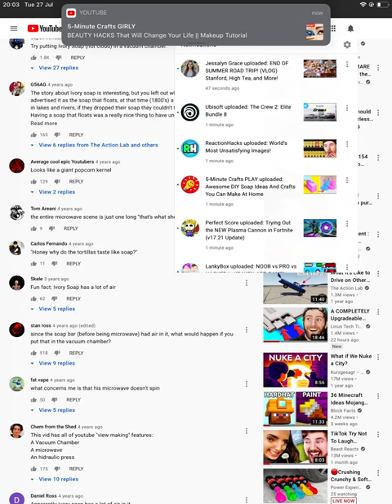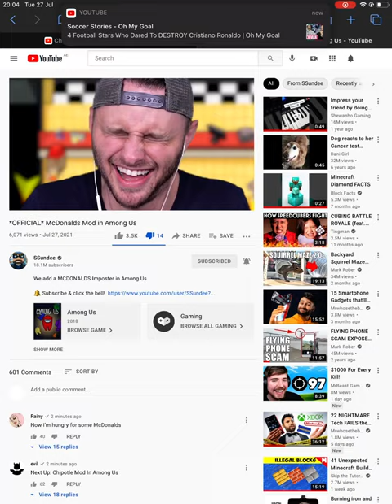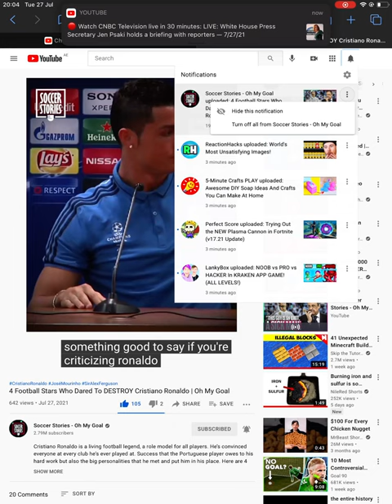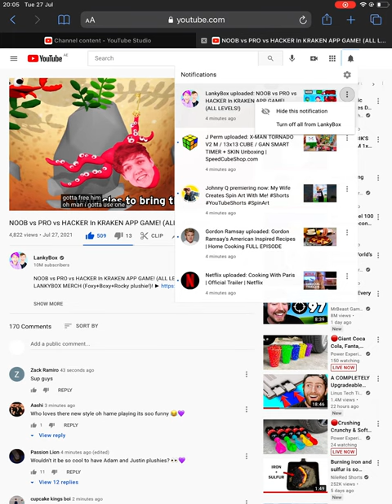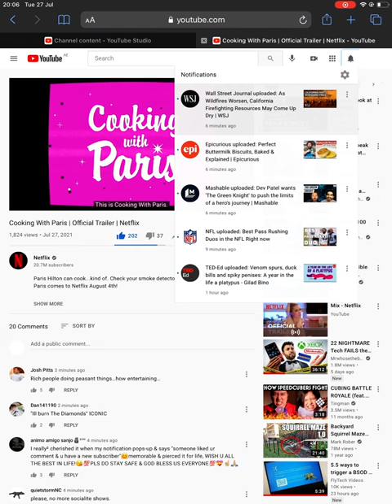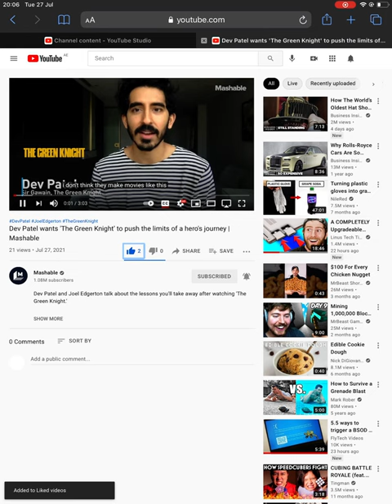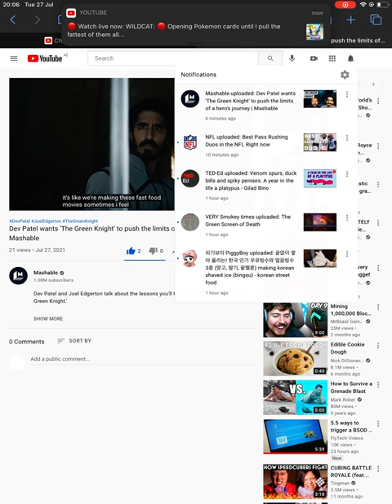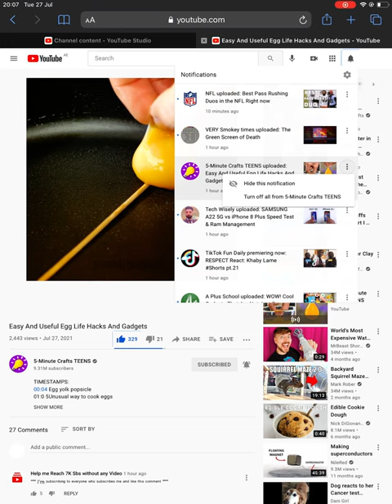Review 56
I had low battery.